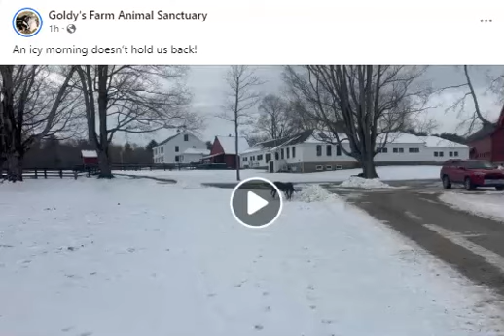Goldy's Farm. Sizzle&Jiminy Go For a Run 🐾Thanks Elizabeth